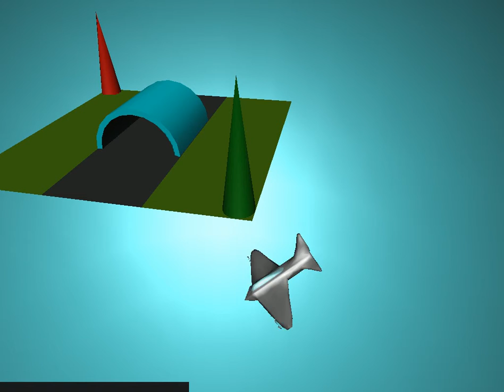Plane Picking Up Package Maya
Here is an animation of a plane picking up  a package done in Autodesk Maya for my 3D Animation 1 class.